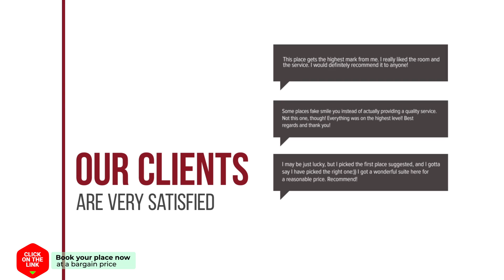A unique place to stay in Girona hotel review | Hotels in Girona | Spain Hotels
A unique place to stay in Girona hotel video review. Hotels in Girona, european 3 stars hotels.